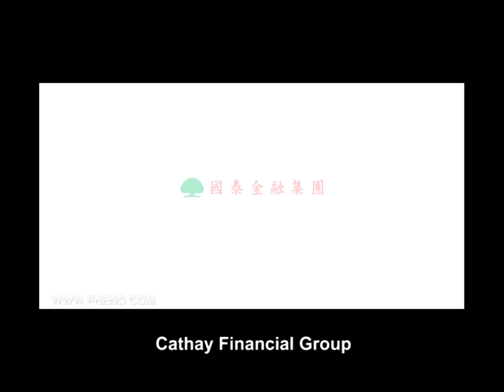Cathay Financial Holdings: Wing Of The Angle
Director: Thanonchai Sornsriwichai (Tor)
Phenomena Company Limited
Thailand